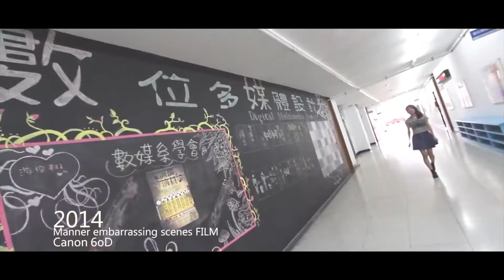2011-2014【 What's next? 】NPFS作品全記錄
((觀賞可調至最高畫質1080P))

台北城市科技大學 數位多媒體設計系

製作團隊：Next Plan Film Studio l 下一部計畫影像工作室

純屬娛樂並無任何商業性質